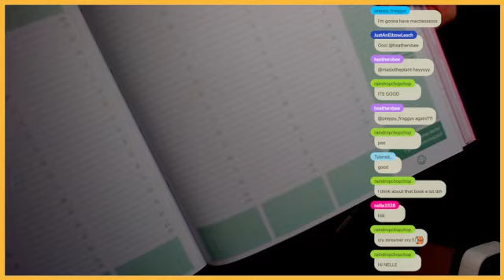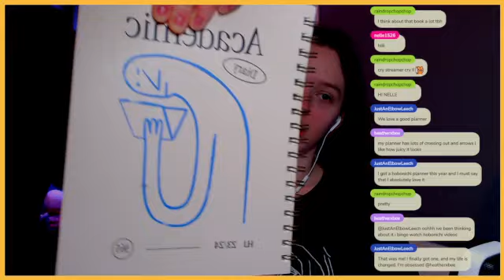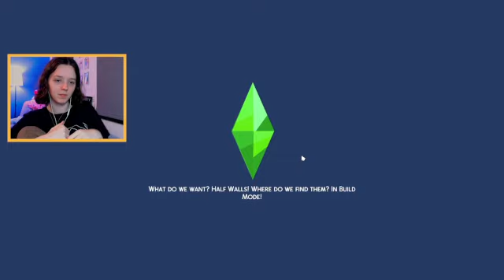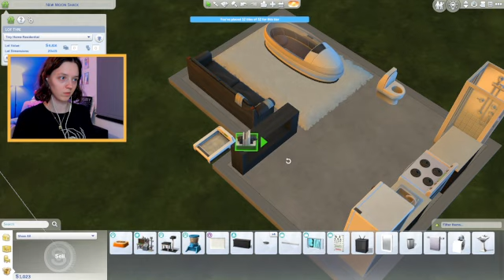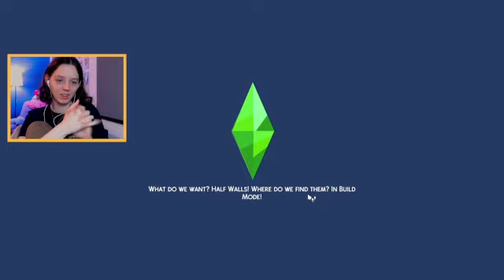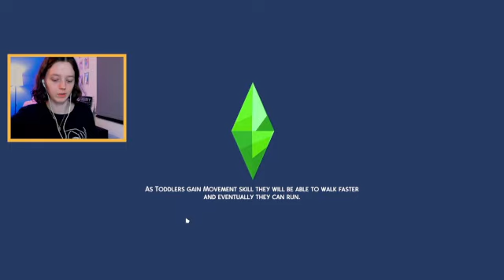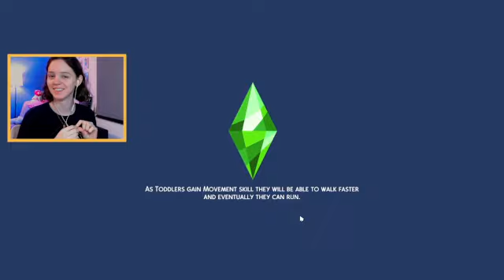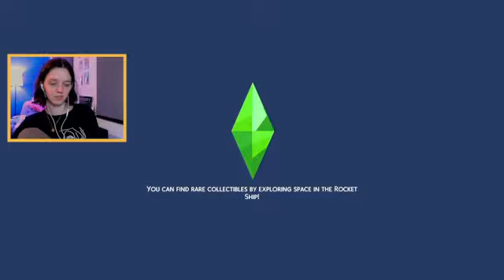starting the doctor career with an evil alien! | streamed 22/02/24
soup has the worst traits for a doctor but okay

► gallery ID - cattsical